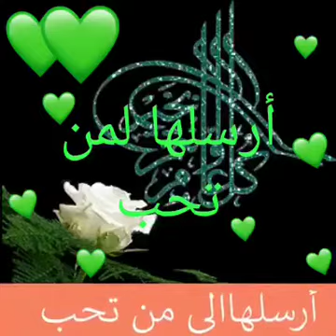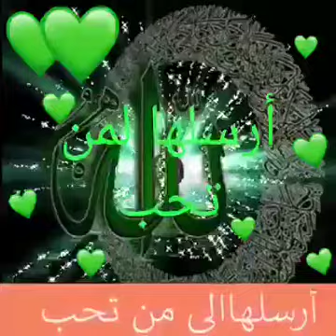ارسلها لمن تحب